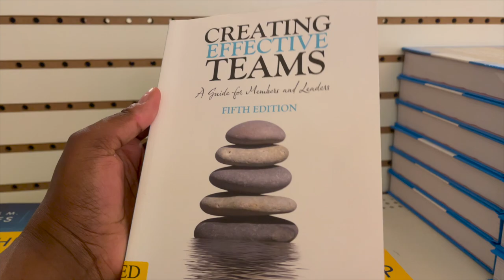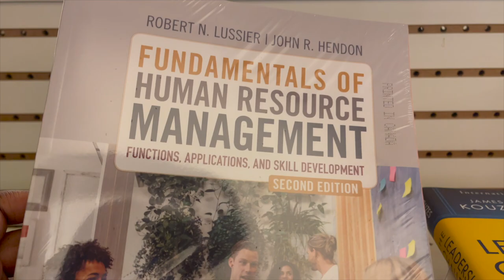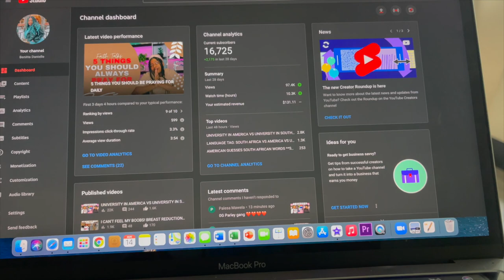VLOG 9: WHY ARE TEXTBOOKS SO EXPENSIVE? ATTENDING MUSIKFEST MUSIC FESTIVAL / DECORATING MY APARTMENT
Open me...

Quick Facts:
Name: Benitta
Nationality: South African
Age: 22
Faith: Christian